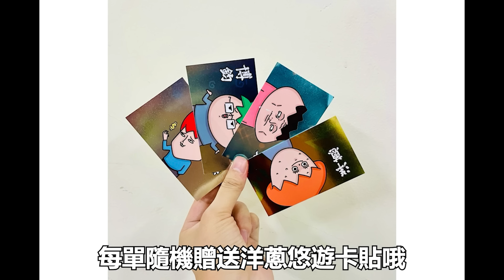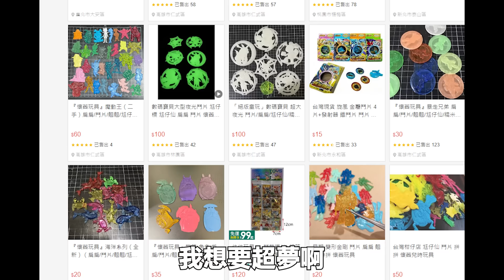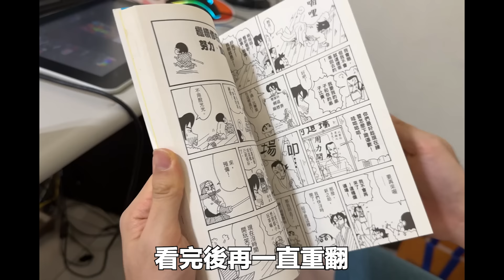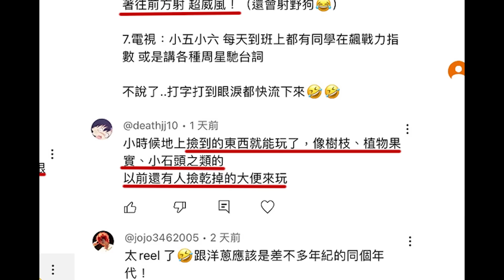Onion Man | 養蠶寶寶活不過一週！鬥牌賭博！泡漫畫店！20年前的娛樂(下) 懷念童玩篇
鬥紙牌、紙棒球、口水舔公仔，泡漫畫店!! 20年前的娛樂篇(下)

0:00  洋蔥壓克力牌
0:42鬥牌、拚拚
1:49漫畫店
3:36庫洛魔法使
5:16口水舔公仔
6:12免費童工
6:46鬼抓人
7:39螞蟻洞
8:09踢毽子、卡通墊板、紙棒球、蠶寶寶、丟石、幸運草拔河、垃圾福袋